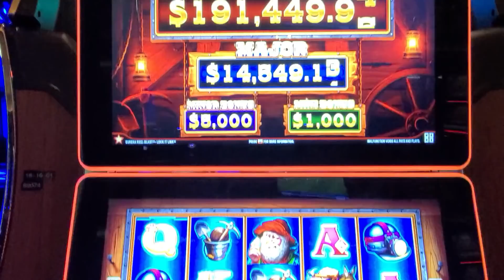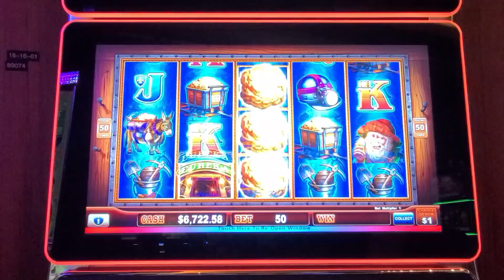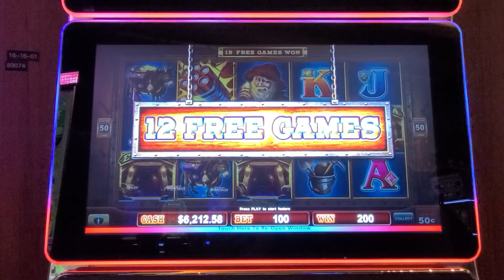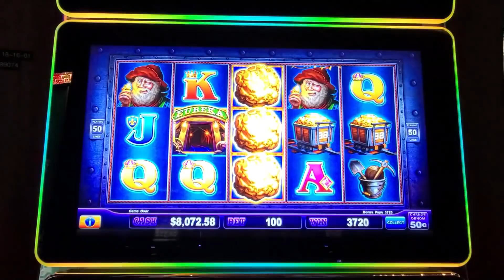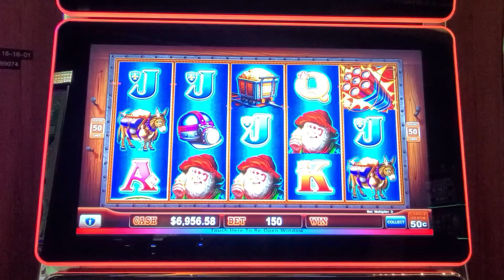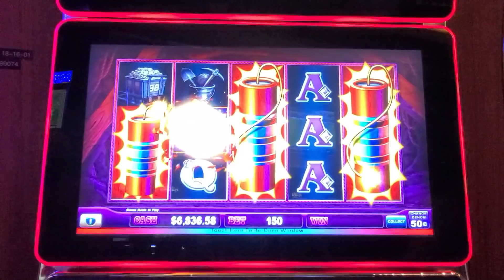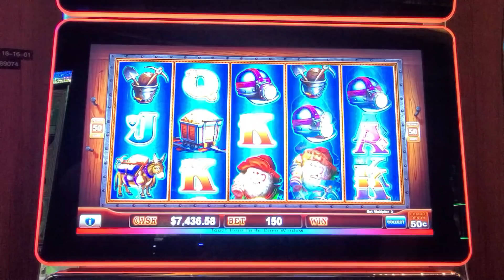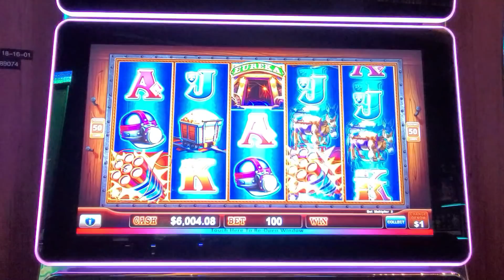Eureka Blast HANDPAY JACKPOT on $50/Spin at Hard Rock Tampa!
$50/SPIN HANDPAY JACKPOT on Eureka Blast Game at Hard Rock Tampa!